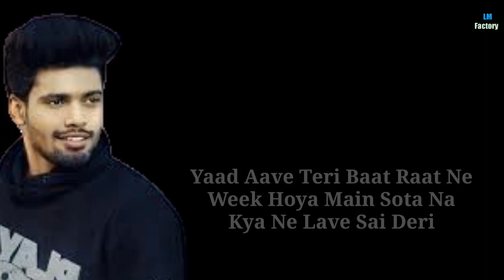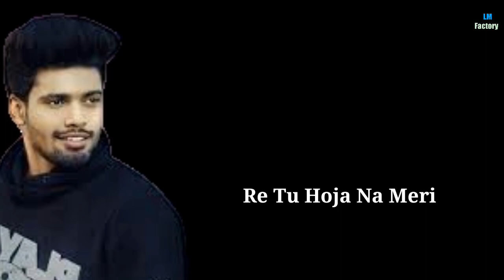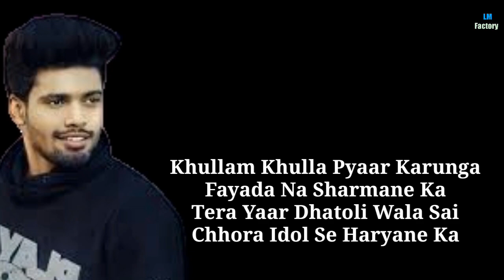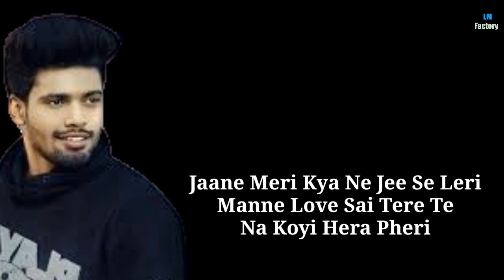Jaane Meri Lyrics- Sumit Goswami | Lyrics Music Factory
jaane meri Lyrics  sumit goswami

Jaane Meri Lyrics by Sumit Goswami is Latest Haryanvi song sung and written by Sumit Goswami. This brand new song is featuring Upma Sharma along with Sumit Goswami. The music given by Khatri while video is directed by Deepesh Goyal. Get Jane Meri song lyrics and its musical video.

Jaane Meri Song Details:
Song: Jaane Meri
Singer: Sumit Goswami
Lyrics: Sumit Goswami
Starring: Upma Sharma, Sumit Goswami
Label: Sony Music India

LYRICS:
Jaane Meri Kya Ne Jee Se Leri
Manne Love Sai Tere Te
Na Koyi Hera Pheri

Teri Nazar Ka Asar Kisa
Haan Sabar Mere Pe Hota Na
Yaad Aave Teri Baat Raat Ne
Week Hoya Main Sota Na
Kya Ne Lave Sai Deri

Jane Meri Kya Ne Jee Se Leri
Manne Love Se Tere Te

Jane Meri Jane Jee Se Leri

Diamond Jise Face Tere Pe
Shine Kare Yo Til Chhori
Brown Sugar Si Aankh Teri
Chhora Haare Baitha Dil Chhori

Re Tu Hoja Na Meri

Jane Meri Kya Ne Jee Se Le Ri

Tere Baare Sochi Jaaun
Bin Tere Na Lagta Jee
Karta Tanne Dekhe Jaaun
Dil Tere Te Bharda Ni

Khullam Khulla Pyaar Karunga
Fayada Na Sharmane Ka
Tera Yaar Dhatoli Wala Sai
Chhora Idol Se Haryane Ka

Tere Maa Sai Fan Meri

Khatri Ki Beat Re!